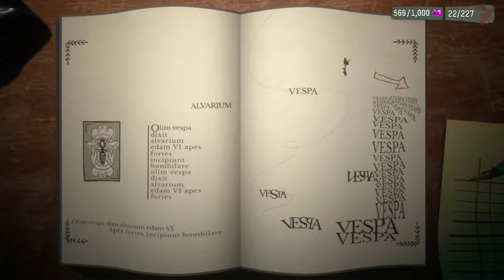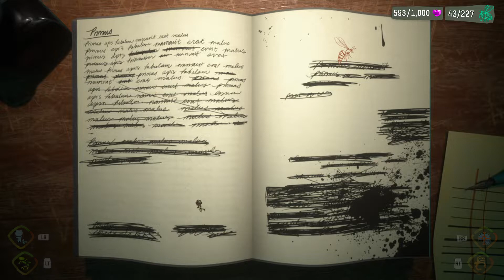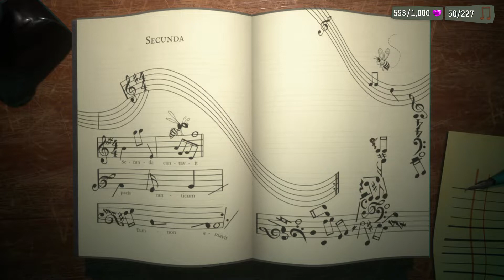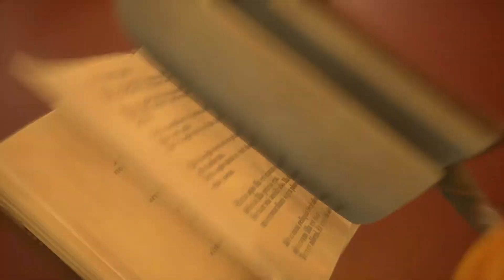Psychonauts 2 Ep. 28 "The Archetype"